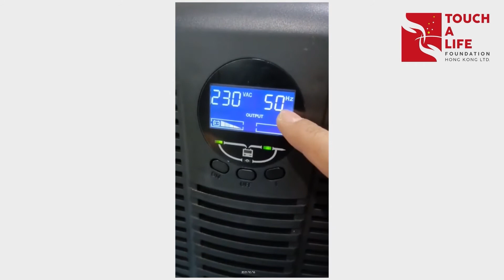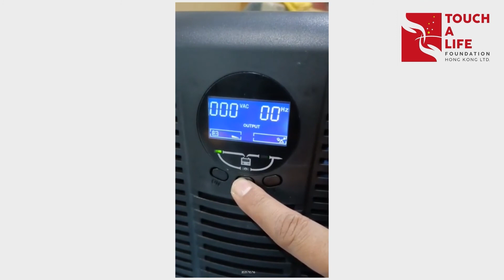How to connect ups, check the rating and battery bank capacity on it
Plugged in the UPS input plug to the power supply board,
and press the ON button on the UPS to turn UPS ON. On the display, it shows input/output voltage, input/output frequency, Volt, temperature by pressing the F button (Function button).
Press the OFF button to Turn UPS off.